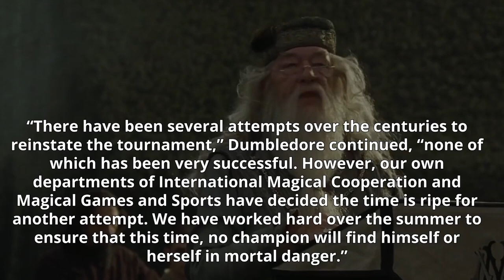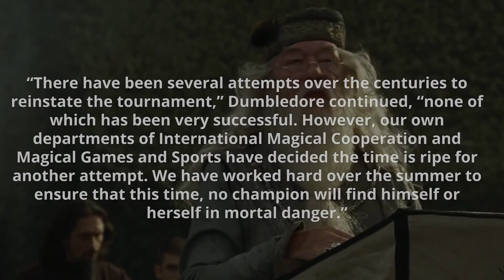El TERRORÍFICO Torneo de los Tres Magos de 1792 – Harry Potter Explicado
Hoy hablaremos del Torneo de los Tres Magos, más específicamente, iremos hasta el año 1792. Ese año se celebró el torneo por última vez antes de 1994, cuando Harry participa. El torneo se realizó de manera ininterrumpida durante casi 500 años y luego se detuvo. ¿Qué generó esa pausa de casi 200 años? Averigüémoslo...

¡Travesura realizada!